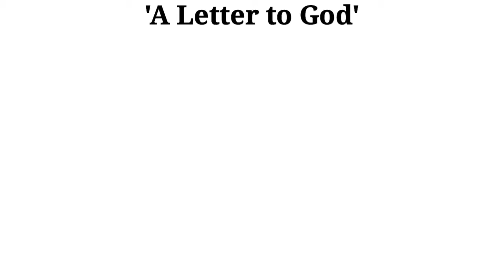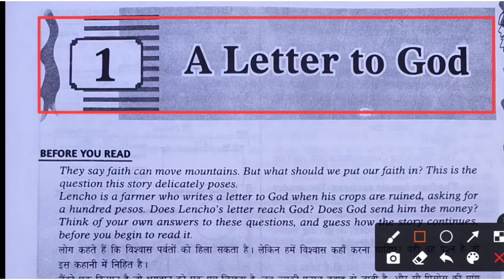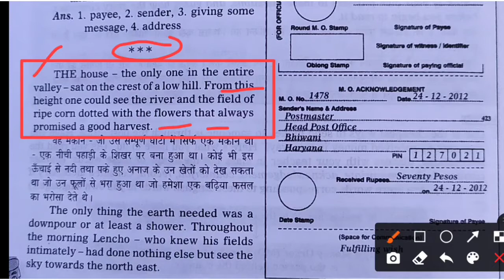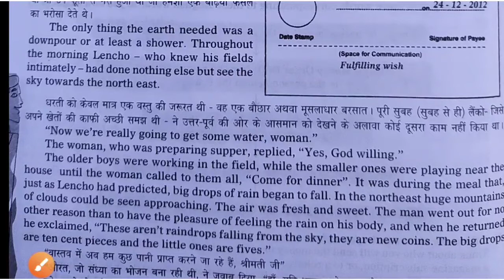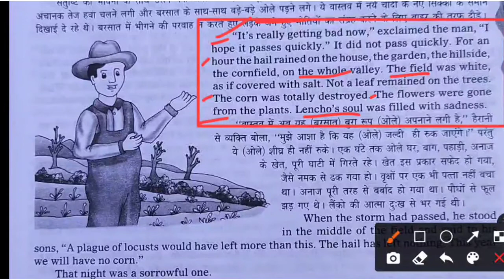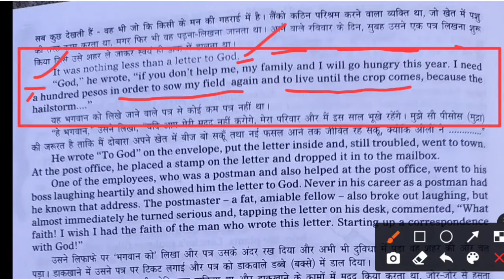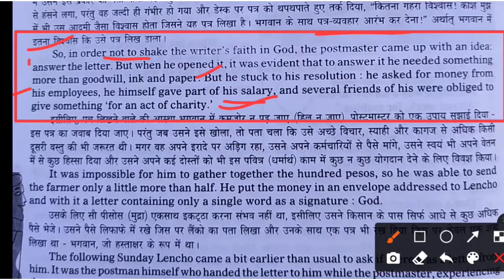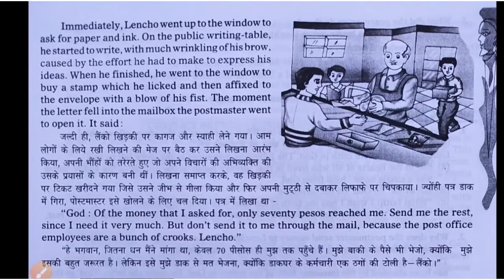A Letter to God Hindi Explanation | A Letter to God Class 10 in Hindi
Please write a comment what is your opinion about this video ||